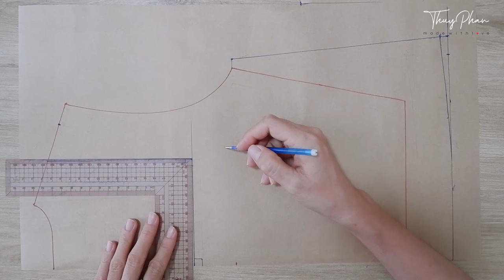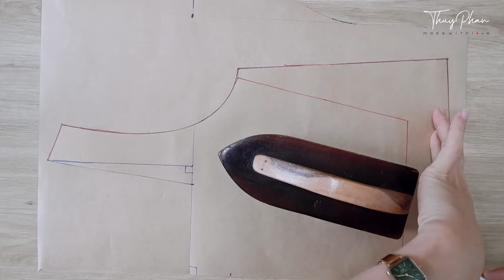DIY Square Neckline Linen Crop Top | Summer Crop Top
👩🏽Height: 1m60
      Weight: 46kg
      Fabric: Linen
      Fabric Size: 1m

© Bản quyền thuộc về Thuy Phan made with love
© Copyright by Thuy Phan made with love